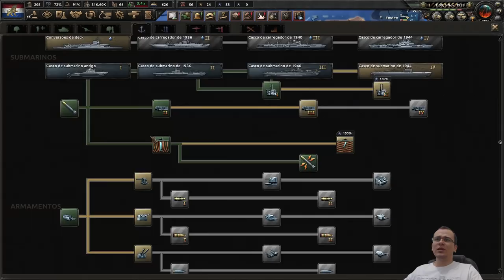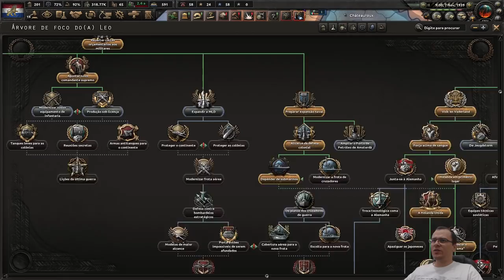PRIMEIRAS MISSÕES NAVAIS | HOI4 Holanda #04 - Gameplay PT BR